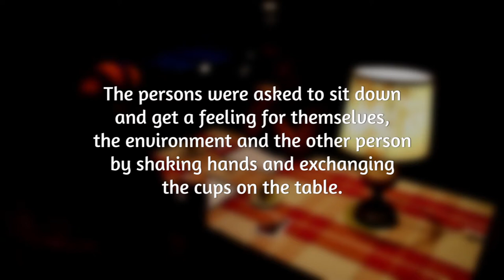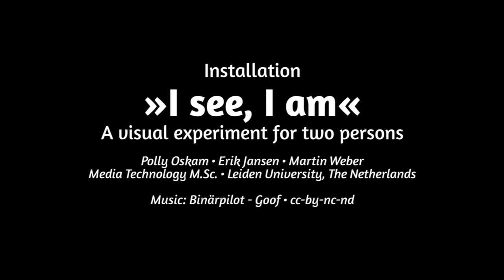I see, I am. A visual experiment for two persons.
»I see, I am« is a visual experiment for two persons. Both are asked to wear video glasses with a connected webcam. Once they wear this, they see themselves from the position of the other person.

This project was a semester project at the »MediaTechnology« Masters Programme in Leiden, Netherlands. The theme of the project was »Midlife«, the overall theme was »50%«.

The project was done by Polly Oskam, Erik Jansen and Martin Weber.

Thanks to Alwin for participating and letting us film this :)